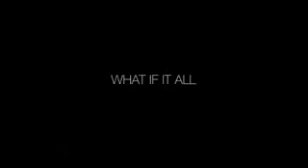Resident Evil Retribution (3D) - Official Trailer 2012 By Max Umbrella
Resident Evil Retribution Official Trailer
Descripción
El virus T de la corporación Umbrella sigue haciendo estragos en La Tierra convirtiendo a la población en legiones de muertos sedientos de sangre. La última esperanza para la humanidad es Alice, quien despierta en el centro de operaciones de la compañía donde comienza a conocer más detalles de su pasado.

Alice seguirá persiguiendo a los responsables del virus por todo el mundo, Tokio, Nueva York, Washington y Moscú donde le será revelado algo que la hará plantearse todo lo que la ha sucedido hasta ahora. Con la ayuda de sus nuevos aliados, Alice deberá sobrevivir el tiempo suficiente para escapar de un mundo hostil... La cuenta atrás ha comenzado.